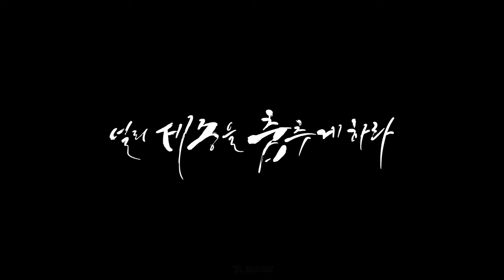[2024 세종시 댄스 챔피언쉽] 세댄쳄VOL.4 | Locker ZEE | JUDGE SHOWCASE | 올스타즈댄스학원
🚩2024 세종시 댄스챔피언쉽
세종시 최초의 리얼 스트릿댄스 이벤트
VOL4로 돌아왔습니다.

🚩라인업
▪️MC @lockermong_allstarz
▪️DJ @_petij_
▪️FILM @the_havingfun
▪️[배틀&퍼포] JUDGE @locker.zee
▪️[배틀&퍼포] JUDGE @nero.mighty
▪️[배틀] JUDGE @taminxoals (2023 세댄챔 성인부 배틀🏅WINNER)
▪️[퍼포] JUDGE @i.am.fe2 (2023 세댄챔 성인부 퍼포먼스🏅WINNER)

🚩일시 및 장소
2024년 10월 27일 일요일 (오후 12시부터)
[세종시 남세종로 462]

🚩대회 진행 부문
▪️솔로 프리스타일 배틀
초등부 / 중고등부 / 성인부 3개 부문 진행
신청한 장르별로 1인당 45초씩
3개 부문 각각 점수제로 8명씩 본선 선발
본선 준결승, 결승만 45초 2무브

▪️솔로&크루 퍼포먼스
초등부 / 중고등부 2개 부문을 솔로와 크루로 각각 진행
음원 길이 (솔로 2분 30초 이내 / 크루 4분 이내)
솔로, 크루 중복 참가 가능
다음 무대에 지장을 주지 않을 간단한 소품 사용 가능
무대크기 (가로 11 x 세로 6 미터)

🚩주최/주관
김승현(LOCKER MONG)
올스타즈댄스학원
널리세종을춤추게하라(세종시스트릿댄스협회)